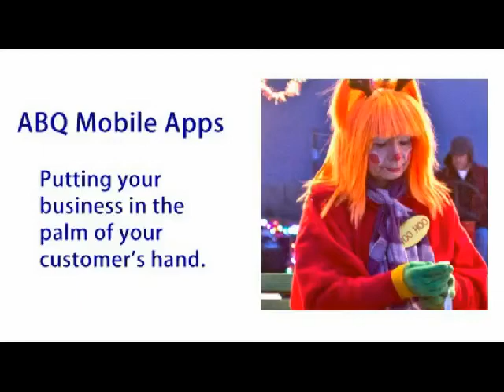Introducing ABQ Mobile Apps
is on a mission... to put YOUR BUSINESS in the PALM of your CUSTOMER'S HANDS.  25% or more of your website visitors are viewing your website from a mobile device - they are looking through a VERY small window, and MOST business websites, when viewed on a phone, are just teeny tiny versions of their main website, and require a lot of scrolling and scooting around to get the information that action oriented mobile phone visitors are looking for: Do you have what I am looking for?  How do I find you?  How do I call you?  That's it.  EVERY business needs a website that is optimized for a mobile phone, and MOST need a Mobile App.  Let's get together and discuss how to improve YOUR connection to your MOBILE customers!